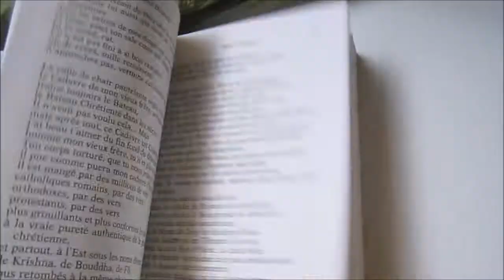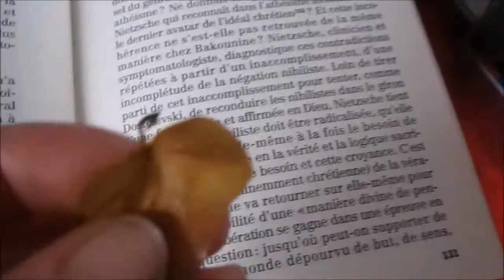la nouvelle année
manuelle yerly présente "la nouvelle année"